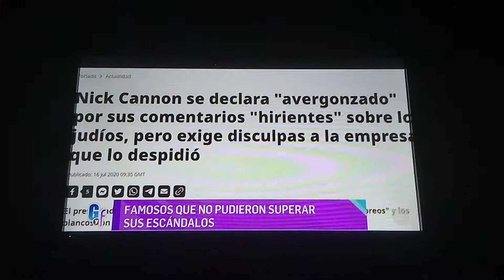Tanya Charry Casa El Gordo Y La Flaca